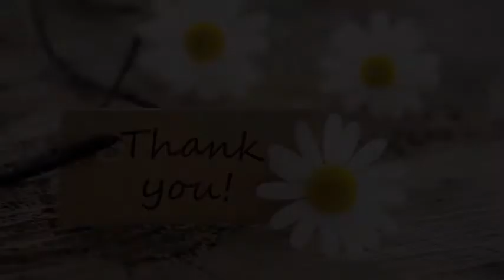尼神インター誠子 ＮＭＢ渋谷凪咲から「ブス」連発される…「似ている」との指摘に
ＮＭＢ４８・渋谷凪咲（左）と尼神インター・誠子

　お笑いコンビ、尼神インターの誠子（２８）が２３日、

日本テレビ系「行列のできる法律相談所」に出演し、根に持っているアイドルがいることを明かした。

ＮＭＢ４８とＡＫＢ４８とを兼任する渋谷凪咲（２０）で、渋谷が周囲から「誠子に似ている」

と言われる度に渋谷が「そんなにブスじゃない」と本気で反発していたことを知り、許せなくなったという。

【写真】渋谷凪咲　上西恵とツーショット

　「行列」では、渋谷があるテレビ番組に出演した際に誠子と似ていると指摘されて「私、アイドルなんであんなブスと一緒にしないでください」と反発することを紹介。

ラジオ番組でも「尼神インター誠子そっくりだよね」と指摘され「いい加減にして！私はブスじゃない」と本気で抵抗していたことを伝えた。

 　渋谷はピン芸人ナンバーワンを決めるＲ－１にも挑戦し、

３回戦まで進んだ。誠子は「アイドルがお笑いの畑に入ってきて私の仕事を奪っていく。

顔も大してかわいくないのに！」と不快感を示した。

 　スタジオに登場した渋谷は「（誠子に）似てるって言われるんです。

誠子さんに似てるなんて私、お先真っ暗」と誠子本人を前に苦情を訴えた。

誠子は「どういうことやねん」と怒り、「総選挙何位やった？」と尋ねた。

渋谷が「６０位です」と答えると、誠子は「ほら、かわいくないんです。

顔もそんなにかわいくないのに」と“かわいくない”を連発したものの、最後は握手して和解した。